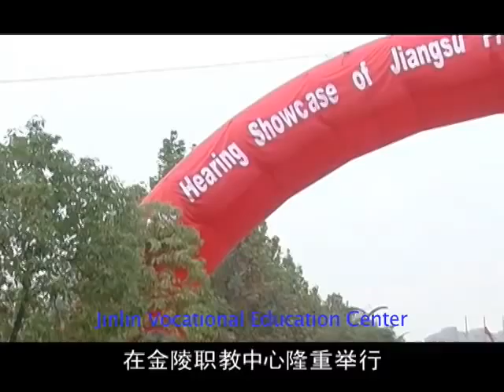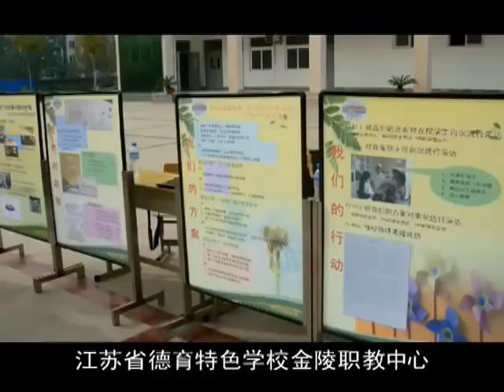Project Citizen China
The Center for Civic Education led a delegation of education leaders from four countries to the International Forum on Civic Education held in the cities of Changzhou and Nanjing in Jiangsu Province, China.